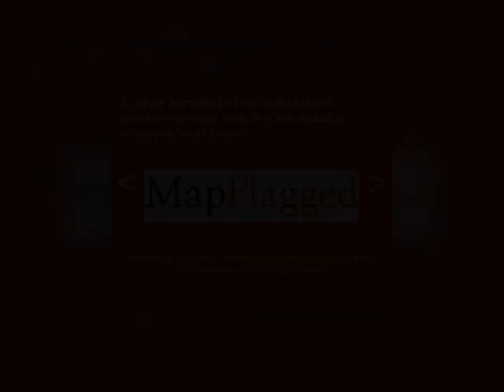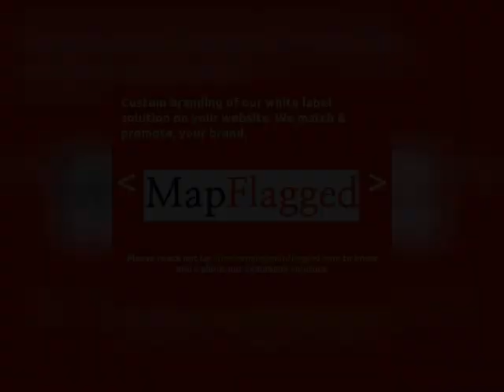4BED | 2BATH | $ 306355 | Propertys for sale in New York City, USA 2021 | MapFlagged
Explore details of the property for sale at 1148 Woolley Ave, Union, NJ, 070 with ID6935634. Find other 51164+ properties for sale in New York City with MapFlagged

This home is an excellent opportunity for a streamline 203K or rehab project. This property is in great condition; with some updates you will walk into positive equity and obtain all your must haves Done to your taste. Located in sought-after CONNECTICUT FARMS area in quaint and quiet street 10 minutes from all major transportation to Rt 78, GSP, Rt 22 and bus lines to NYC, this property offers living rm, eat-in-kitchen, 2 bedms and full bathroom on main level with access to deck and fenced-in, huge backyard. Second level offers 2 bedrooms and full bathroom. High and dry basement with a large family rm, laundry rm and furnace rm. Beautiful dormant grass waiting for spring to green itself. Timberline roof recently installed. This property don't required flood insurance.